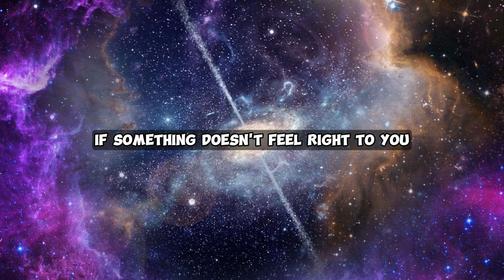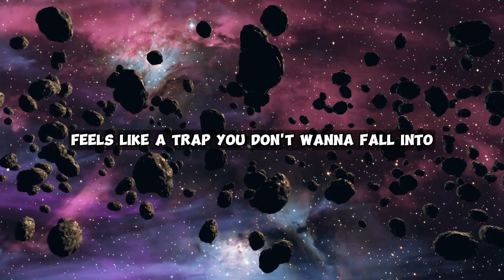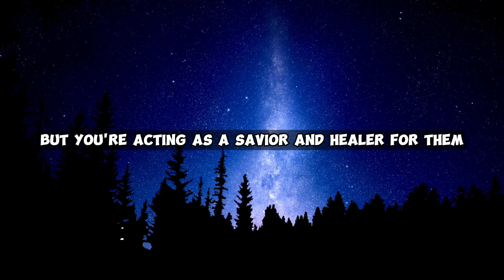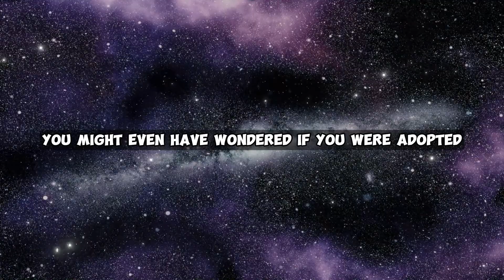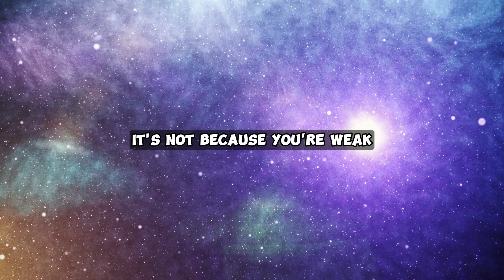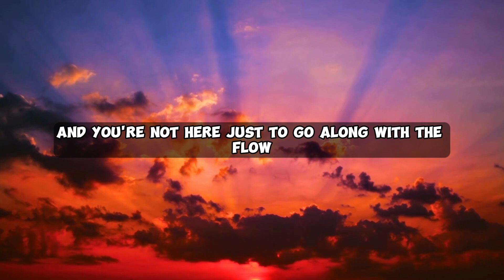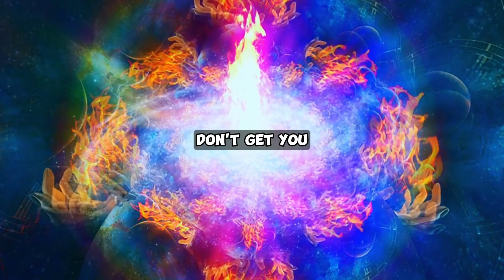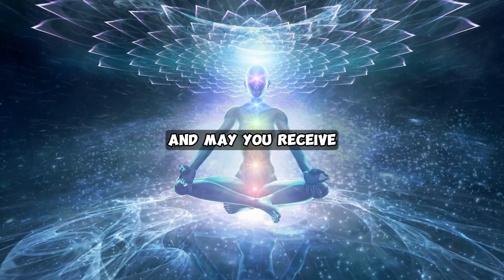9 Signs You Are a Chosen One | All Chosen One's Must Watch This - Joe Dispenza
9 Signs You Are a Chosen One | All Chosen One's Must Watch This - Joe Dispenza

CREDITS:
👉Script Writing & Voice Over By Life is World Team
👉Music Is
👉Edited By Life is World Team

Topics Are -